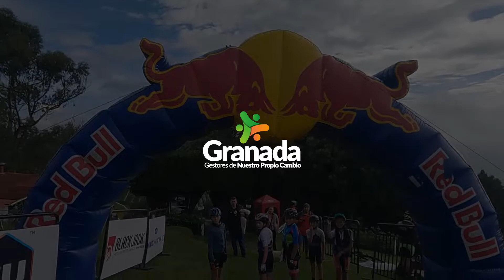COPA LEMARK 2022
Video realizado para la marca Lemark Bikes en su primera COPA LEMARK 2022 válida de XCO en La Colina MTB PARK